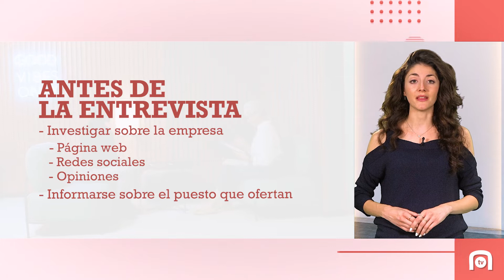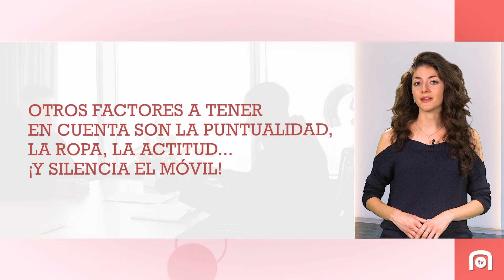Las mejores respuestas en una entrevista de trabajo - Grupo Esneca TV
En una entrevista de trabajo se suele tener muchos nervios e inseguridades, a la par que ilusiones y aspiraciones para conseguir ese puesto laboral. Para que sea un éxito se recomienda investigar la empresa y saber qué perfil está buscando para prepararse y demostrar que se es el candidato ideal para la selección. Otro factor muy importante para tener en cuenta es ser puntual, llevar la ropa adecuada y sobre todo tener buena actitud.

En una entrevista de trabajo se deben preparar las preguntas más recurrentes, para tratar de responder tranquilamente y con solvencia. Algunas de las preguntas que pueden hacer desde el departamento de recursos humanos son: ¿Por qué debemos elegirle a usted para ocupar este puesto?, ¿Cuál es tu mayor defecto?, ¿Por qué dejaste tu último trabajo? o ¿Por qué quieres cambiar de trabajo?, ¿Crees que tienes suficiente formación para el puesto?, ¿Cuáles son tus aspiraciones salariales?, entre otros.